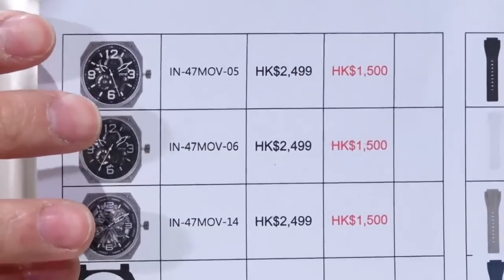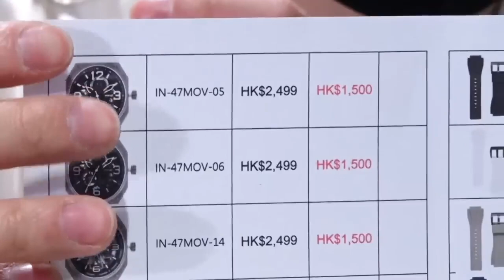【機械錶】Infantry 車仔麵計劃｜一個價錢任你自行組合想要的手錶組合｜單獨選配配件都可以！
Auto shop 錶童-

旺角奶路臣街19號c地舖,舊中旅社旁邊,麥花臣球場對面｜TEL-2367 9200

銅鑼灣 希慎廣場5樓Shop 514｜TEL-27812861

可以whatsapp 我們 61631163訂購手錶